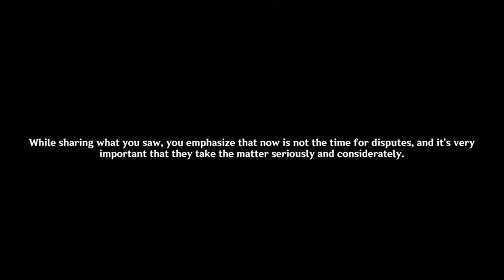The Fatui in Fontaine: Breaking the Cycle [Archon Quest Analysis]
Things are getting interesting but in more subtle ways aside from the main storyline in Fontaine. The Traveller's relationship with the Fatui is evolving as we speak, so where does it go from there?